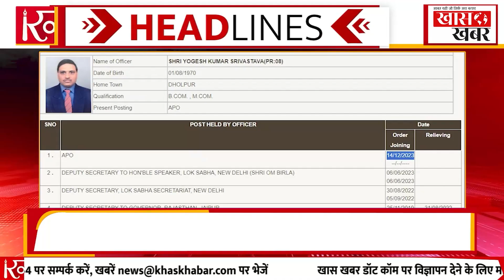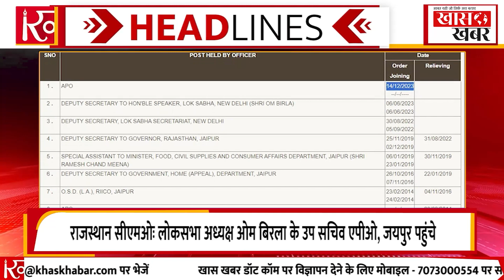देश की अदालतों में 5 करोड़ केस पेंडिंग | Khaskhabardotcom